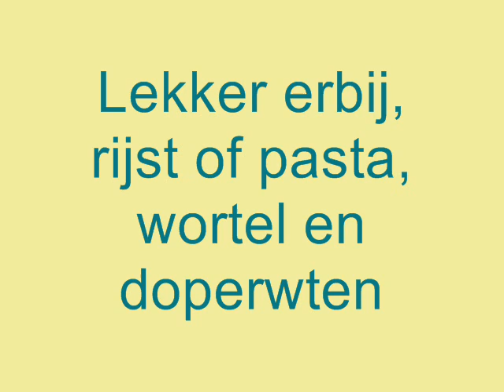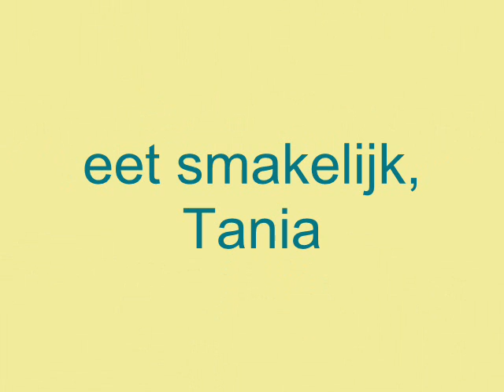Tania kookt: Visragout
Een heerlijke basis visragout die iedereen nog naar smaak kan aanvullen. Bijvoorbeeld door toevoegen van een scheutje witte wijn of wat fijn gesneden groenten als prei en paprika. Natuurlijk smakelijk met rijst of pasta, maar ook met een versgebakken meergranenbrood niet te versmaden.